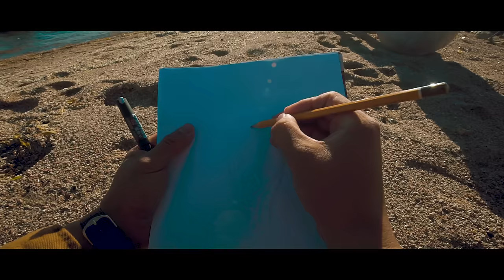Руслан Асанкан "Биз экообуз" (Премьера клипа 2021)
Автор песни Рыспай Абдыкадыров
Автор слов: Омор Султанов
Исполнитель Руслан Асанкан @Ruslanasankan

Prod by 1.1studio @1.1studio
Режиссёр Радик Ашимов @Eshimovradik
Кастинг Директор Аида Сыдыкова @aidasydykova

"Биз экөөбүз"

Билбейм кайдан табылгансың сен мага?
Маңдайыма бүткөн жалгыз бакыттай.
Сени сүйдүм, буйрук алып тагдырдан,
Башкалардын миңи сага татыбай.

Же болбосо сен жаралып мен үчүн,
Жаралганда мендик болуп жаралдын.
А болбосо айтчы, жаным, эмне үчүн,
Зарлап тапкан перзентимдей көрүндүң?

Биз жолуктук майдын жумшак түнүндө,
Ал түн мага сени эскерткич белектей.
ММен сүйлөсөм сенин үнүң үнүмдөй,
Мен көрүүгө сенин көзүң керектей.

Уктаганда сенин уйкуң менде бар,
Ойлорум да ойлоруңа киришкен.
Сен экөөбүз эки сандай барабар,
Сен экөөбүз эки суудай бириккен.

Биз экөөбүз эки сандай барабар,
Биз экөөбүз эки суудай бириккен.

Bishkek
Kyrgyzstan
2021